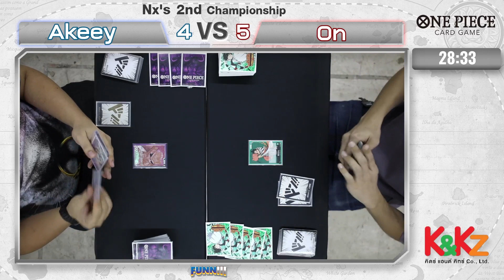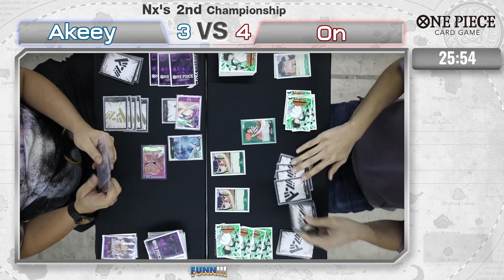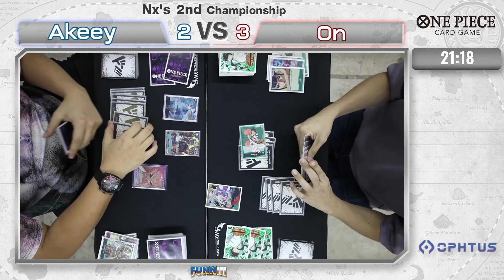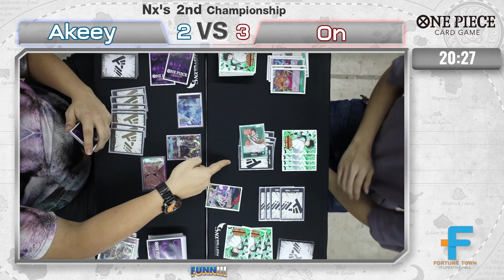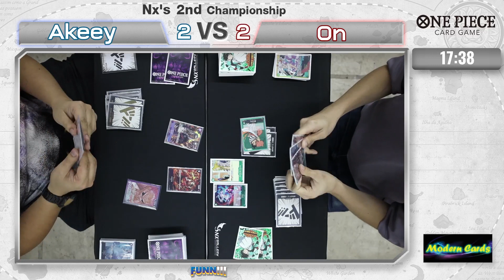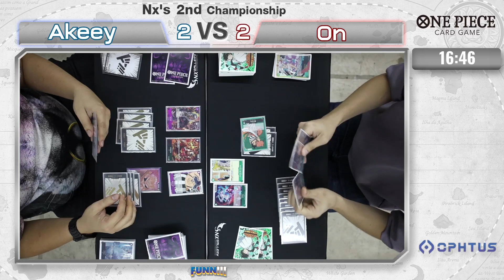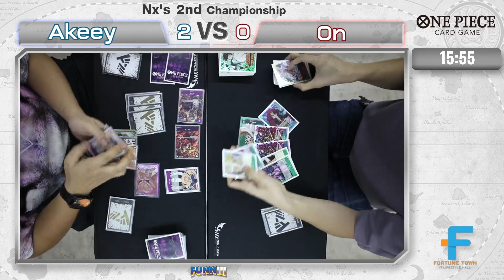[Nx One Piece] Card Game - Round 6 - Nx 2nd Championship (งานแข่งขันการ์ด วันพีซ / วันพีช)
- Nx Gallery - Card Game & Board Game Cafe -